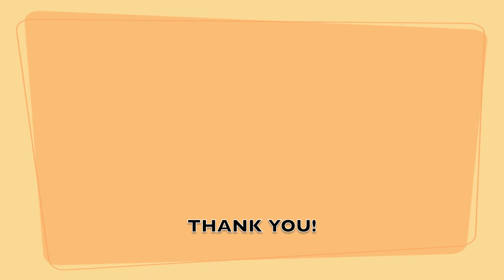XBOX Controller Giveaway WINNER!!!!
Thanks for all your submissions! They were amazing!